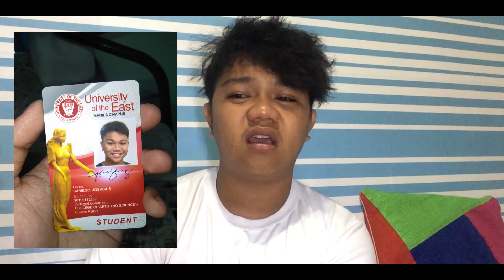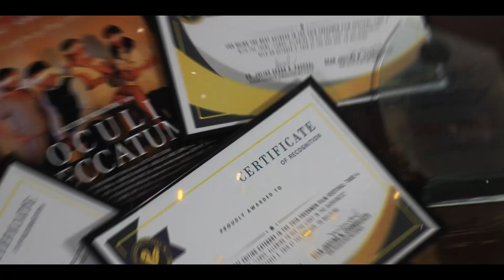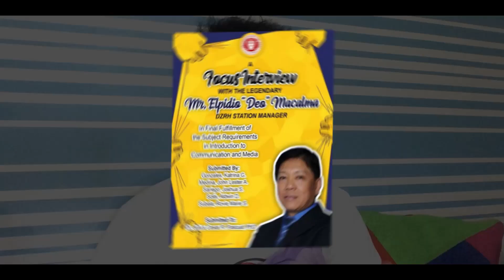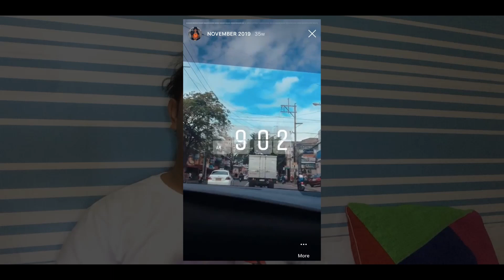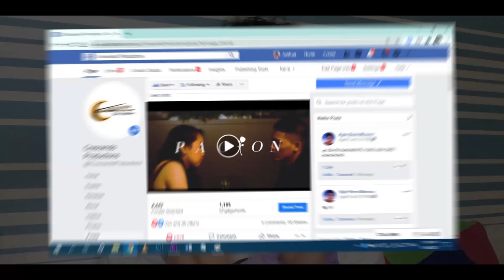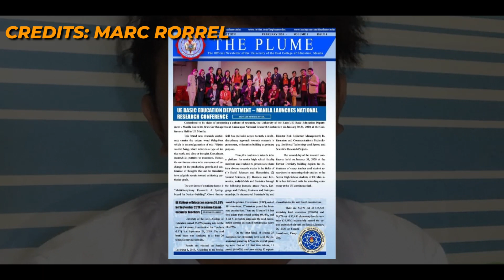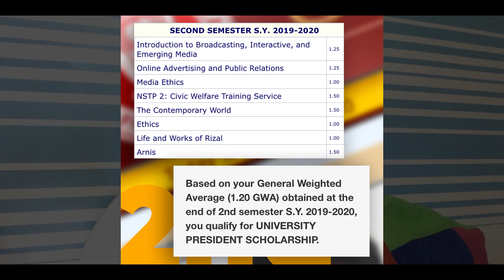VLOG #21 | STORYTELLING: MY COLLEGE FRESHMAN YEAR AT UE! | JOSHUA SARIEGO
VLOG #21 | STORYTELLING: MY FRESHMAN YEAR AT UE

Hello guys! It's been two weeks since my last post on YouTube. I've been through a lot lately as I got sick in the past few weeks... plus to I engaged myself more on K-Drama binge watching and WALA NA AKONG MAISIP NA CONTENT (LOL).

There is only a month left before the start of our online classes. In lieu with this, I would like to share what had happened to me in my first year at the Univervsity of the East - Manila while surviving my desired progression.

AB Broadcasting with extra-amazing people is really fun. In this video, you will be able to know and see what I have been through in adjusting a new environment with different people and faces; and what we did this whole school year (sorted per month).

This vlog may be a bit lengthy and sounds boring, but it is really meaningful for me because this is a good start for me and for everyone who has the plan to take communication courses in college.